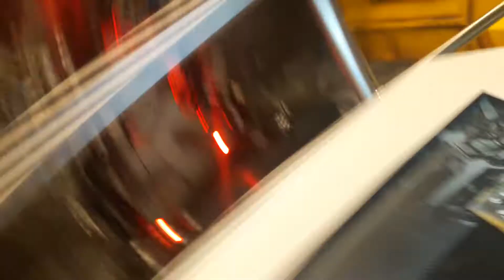Robot dünyası (Wonderland Eurasia)